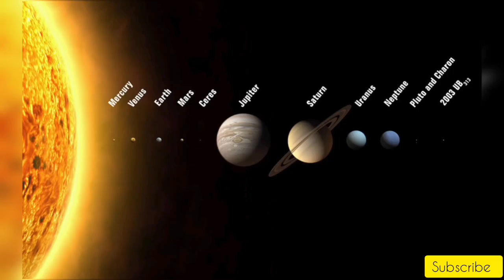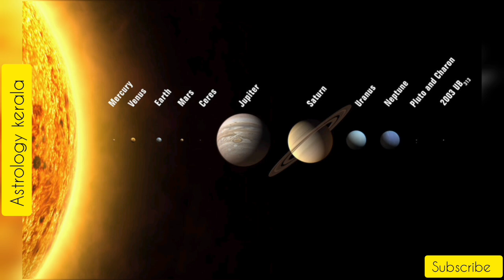Horoscope |11/05/2023| മഹാസമ്പന്നയോഗം